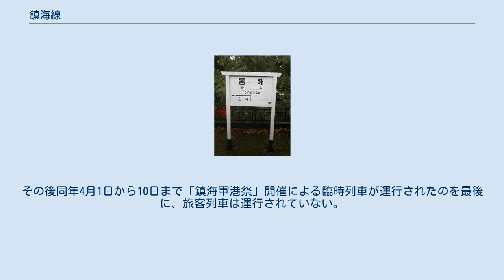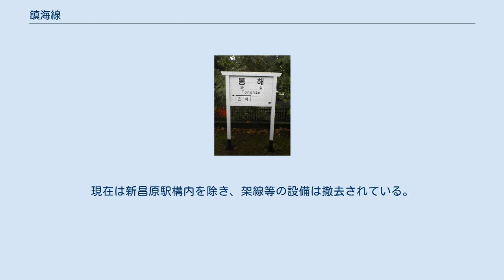鎮海線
鎮海線（チネせん）は、大韓民国慶尚南道昌原市義昌区にある昌原駅と同市鎮海区にある統海駅を結ぶ、韓国鉄道公社（KORAIL）が運営する鉄道路線である。
 現在、定期旅客列車の設定は無く、貨物列車のみ運行されている。
 旅客列車は、2012年11月1日のダイヤ改正以降慶全線馬山駅と鎮海駅を結ぶムグンファ号のみ運行されていたが、2015年1月31日をもって定期旅客列車の運行が終了した。
その後同年4月1日から10日まで「鎮海軍港祭」開催による臨時列車が運行されたのを最後に、旅客列車は運行されていない。
 2012年の改正以前は、2006年11月1日よりダイヤ改正でセマウル号のみの運行に変更され、運行区間も京釜線大邱 - 慶全線昌原 - 鎮海間4往復となっていた（2008年初に増発、それまでは2往復）。
2006年の改正以前は慶全線馬山 - 鎮海（ - 統海）間の通勤列車（旧トンイル号）が朝と昼終わりの2往復設定されていた。
 沿線には車両メーカーの現代ロテム昌原工場や、大韓民国海軍の施設があり、特に末端の鎮海 - 統海間は、路線全体が軍事施設の中に組み込まれているため、民間人の立ち入りが制限されている。
2006年10月31日までは旅客列車も統海駅まで乗り入れていたが、鎮海 - 統海間は軍関係者以外は乗車できなかった。
一方、毎年4月上旬に海軍基地が一般公開される「鎮海軍港祭」の期間中は臨時列車が運行され、民間人も統海駅まで利用可能であった。
 鎮海線を運行する旅客列車はすべて気動車となっていたが、かつては現代ロテム昌原工場で製造された電車の試運転・回送用として、昌原 - 新昌原間が電化されていた。
現在は新昌原駅構内を除き、架線等の設備は撤去されている。